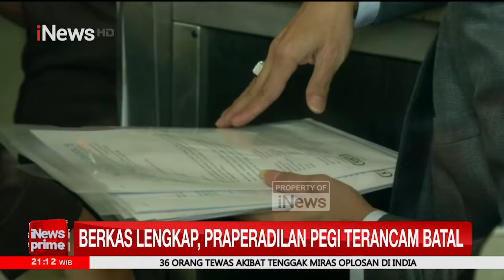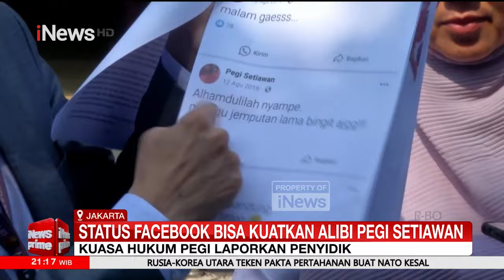[FULL] iNews Prime | Kamis, 20 Juni 2024